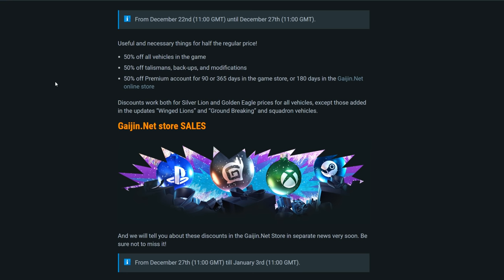DOUBLE ARMOR TIGER 200MM MONSTER | Panzerbefehlswagen VI P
🤖 Install Mech Arena for FREE here ✅ and get a special starter pack to help kickstart your game!